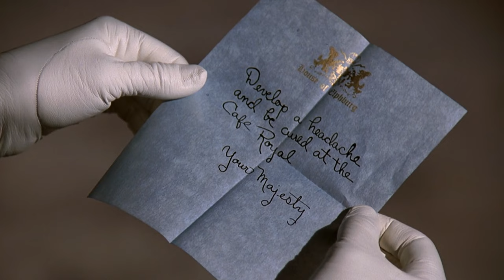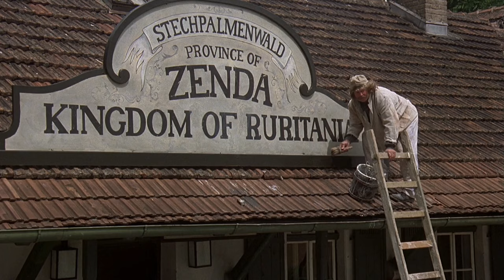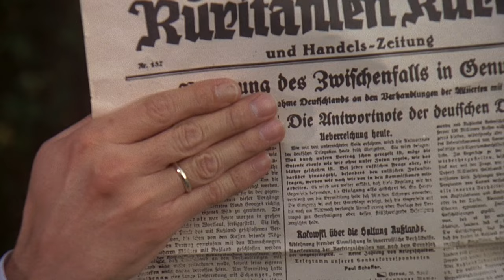The Prisoner of Zenda [1979] Full Movie HD. Comedy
In order to save King Rudolph of Ruritania from assassins and murderous usurpers, the kingdom hires a look-a-like London cabby to impersonate the Monarch.
Director
Richard Quine
Writers
Dick Clement (screenplay) Ian La Frenais (screenplay) Anthony Hope (novel "The Prisoner of Zenda")
Stars
Peter Sellers, Lynne Frederick, Lionel Jeffries, Elke Sommer